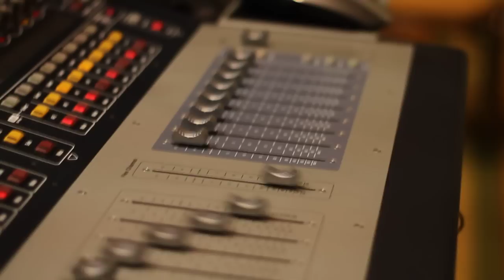Venue SC48 Vegas mode